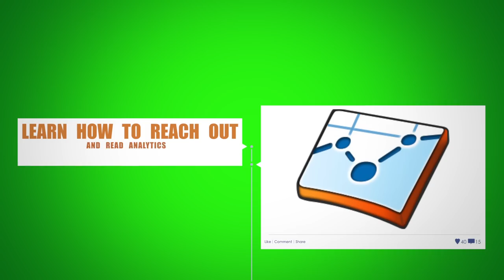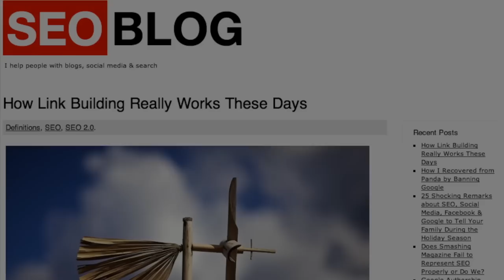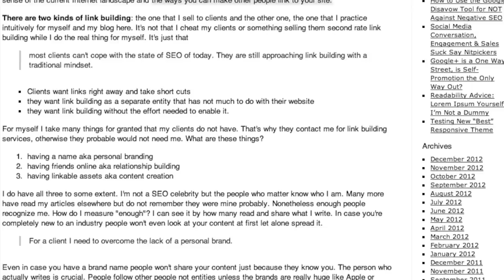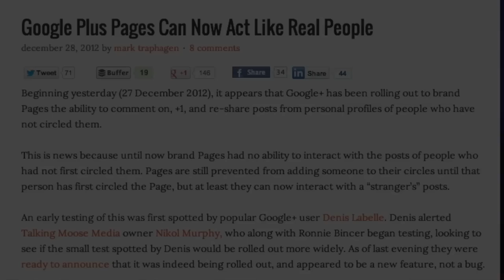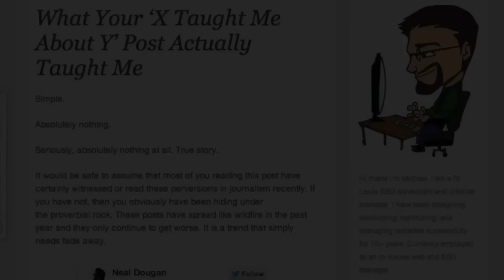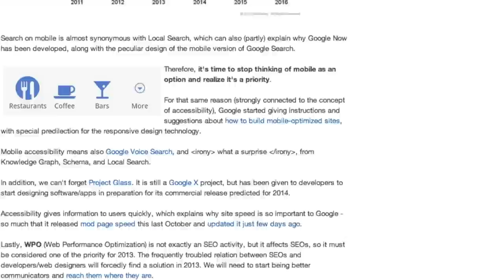"What the Heck is SEO?", Baited Optimization Titles, and more - SEO Lunch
How should you optimize your website for B2B sales?
Is your title just SEO bait or is it compelling?
Is Google+ going to become a spam closet like Facebook?

Matt and Dan work through these questions on this week's episode of SEO Lunch along with more of the headlines in SEO this week.

Articles:

What the Heck is an SEO?